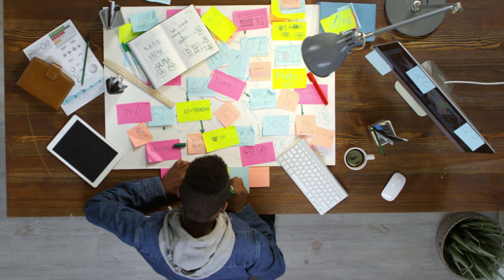Motivational Speech The Secret to success!Chapter- 6|Good Results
Foundation Stones To Happiness and Success.
James Allen (28 November 1864 – 24 January 1912) was a British philosophical writer known for his inspirational books and poetry and as a pioneer of the self-help movement. His best known work, As a Man Thinketh, has been mass-produced since its publication in 1903. It has been a source of inspiration to motivational and self-help authors.
In 1903, Allen published his third and most famous book As a Man Thinketh. Loosely based on the Biblical passage of Proverbs 23:7, "As a man thinketh in his heart, so is he," the small work eventually became read around the world and brought Allen posthumous fame as one of the pioneering figures of modern inspirational thought. The book's minor audience allowed Allen to quit his secretarial work and pursue his writing and editing career. In 1903, the Allen family retired to the town of Ilfracombe where Allen would spend the rest of his life. Continuing to publish the Epoch, Allen produced more than one book per year until his death in 1912. There he wrote for nine years, producing 19 works.